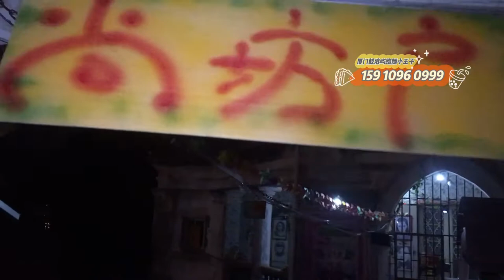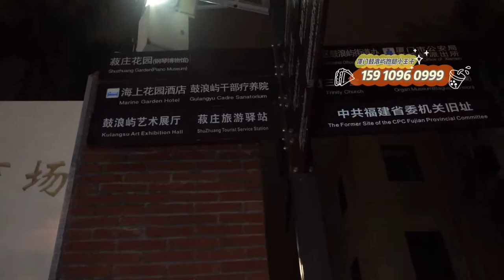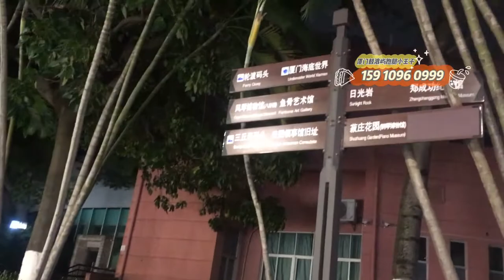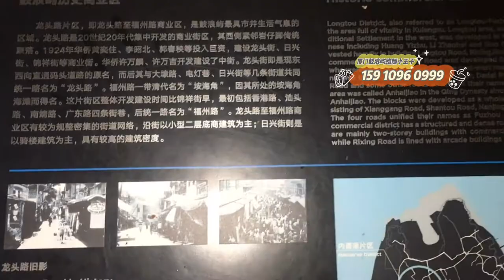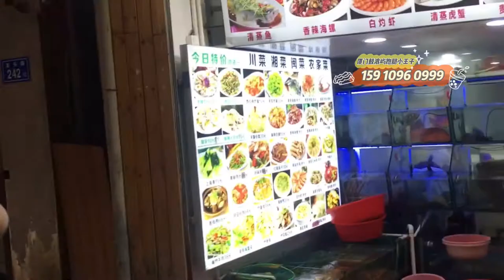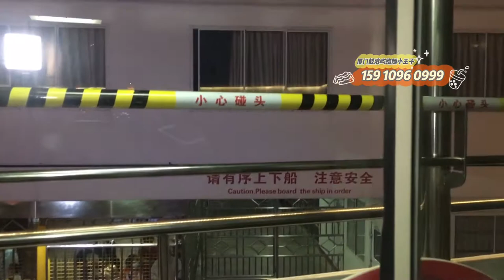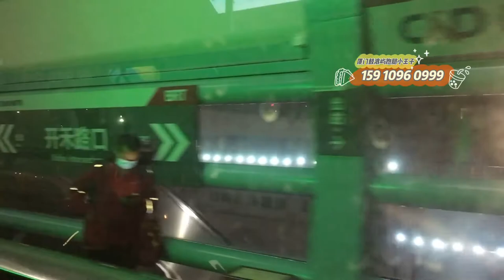夜晚 鼓浪屿 聆海酒店 到 轮渡码头龙头路 晃岩路